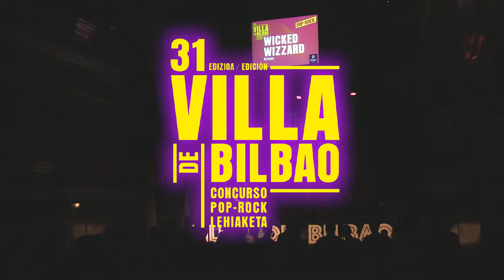Wicked Wizard - final 31 Certamen Villa de Bilbao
Concierto íntegro del grupo WickedWizard (Bizkaia) del 17/10/2019 en la FINAL de la modalidad Pop Rock del 31 Certamen Villa de Bilbao.

Puedes ver todos los grupos participantes en stereozona.com